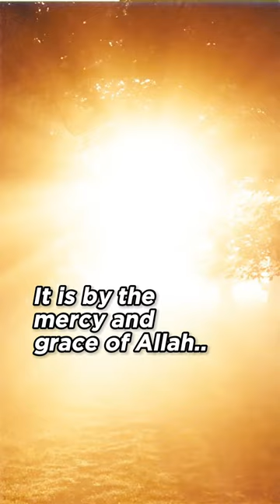DON’T LET THAT GO TO WASTE!!! | Zarain Shahwani